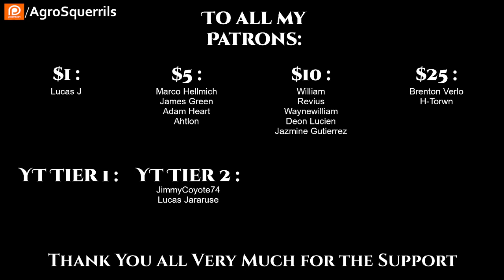r/HFY TFOS#286 - A rock & Human Ship Naming & HAW Kiddies classes & More (Sci-Fi Reddit Stories)